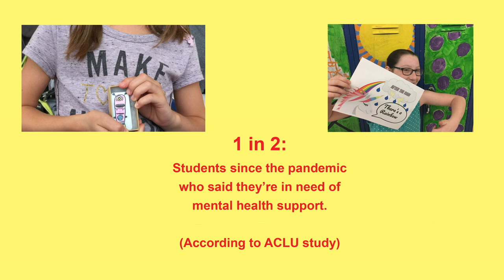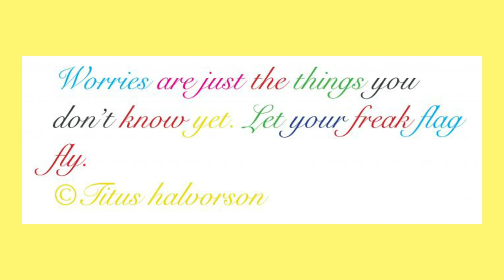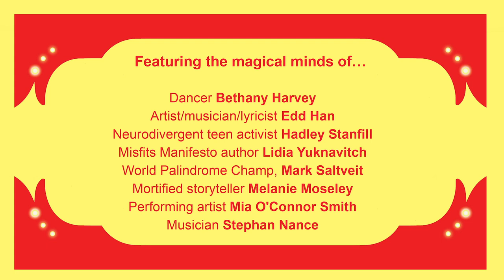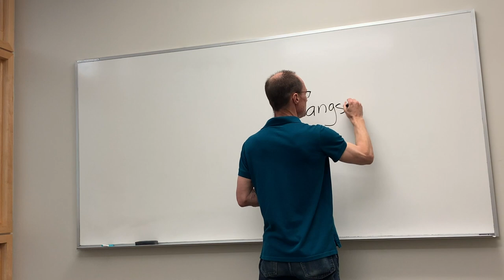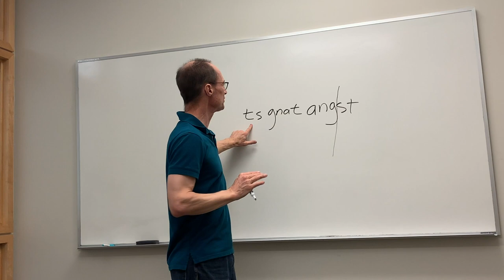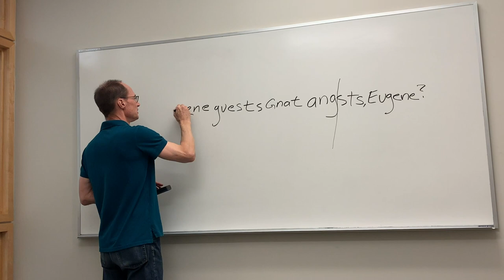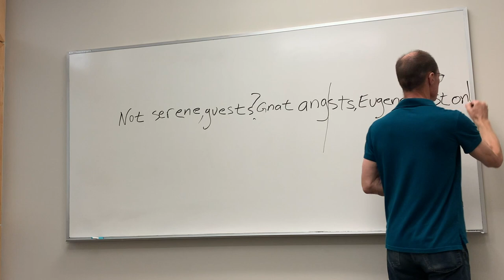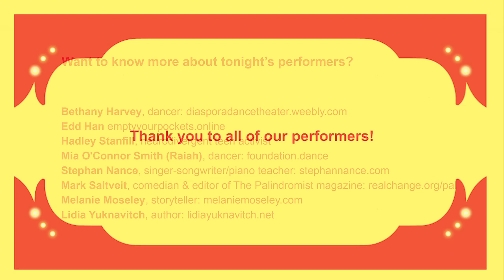ANXIETY VARIETY SHOW! (2020)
A benefit for CREATE MORE, FEAR LESS, a nonprofit program that supports young people—and all people—in growing a more creative and empowered relationship with fear and worry.